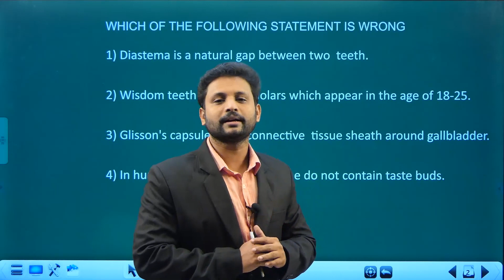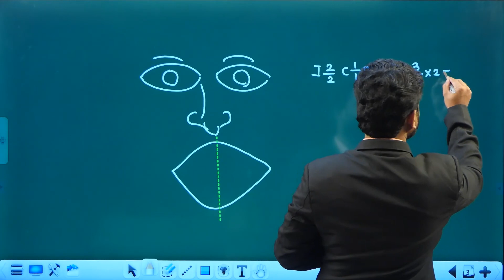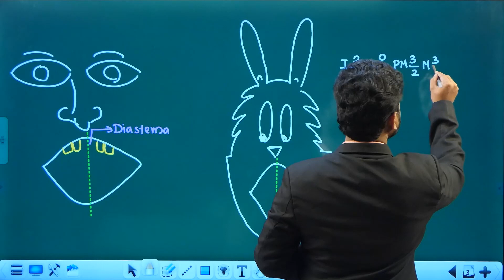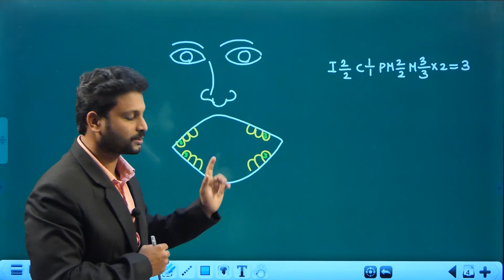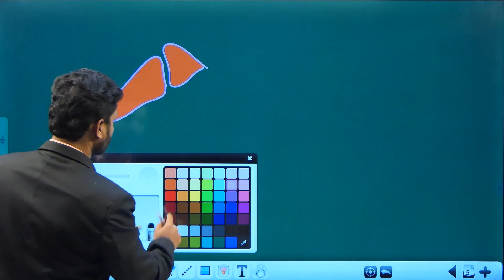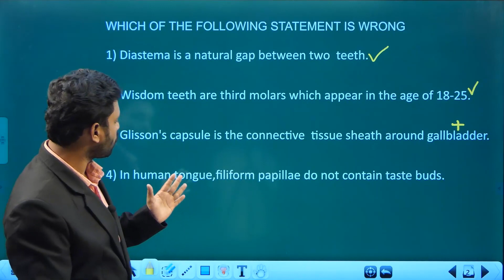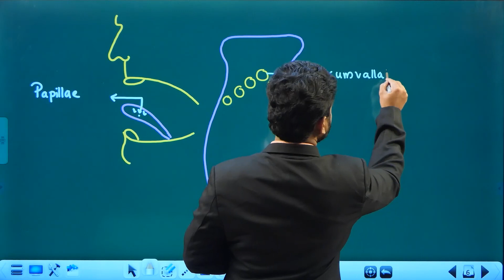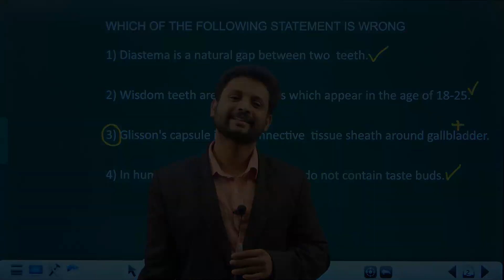Zoology | Digestion And Absorption | Most Important Questions